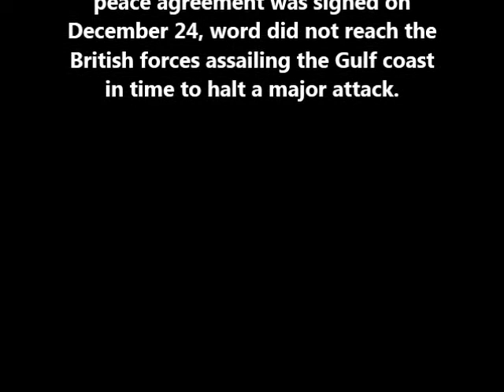The Battle of new Orleans Tribute to President Andrew Jackson